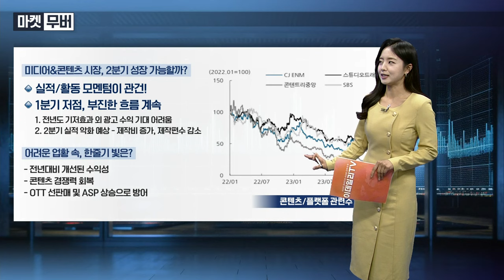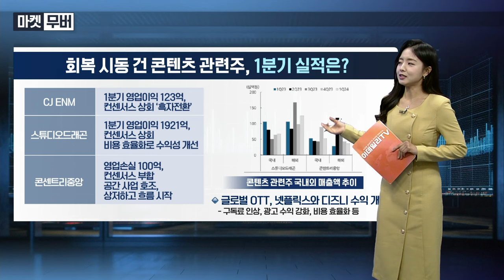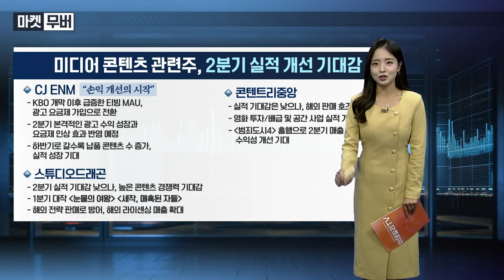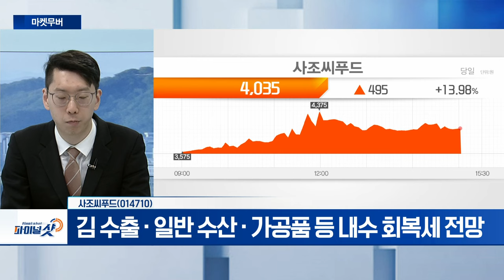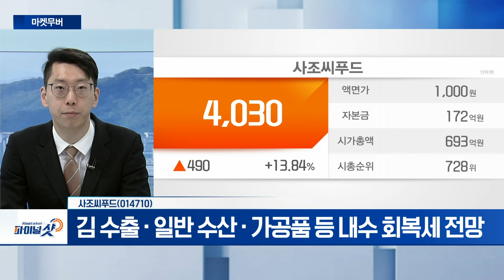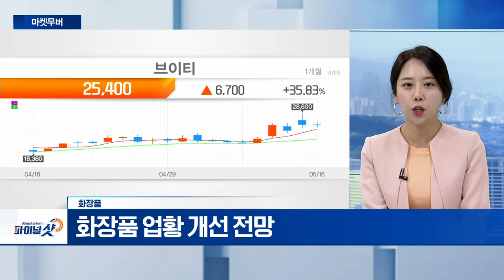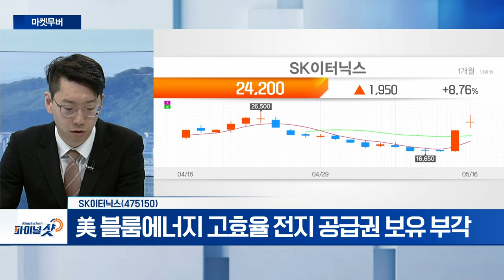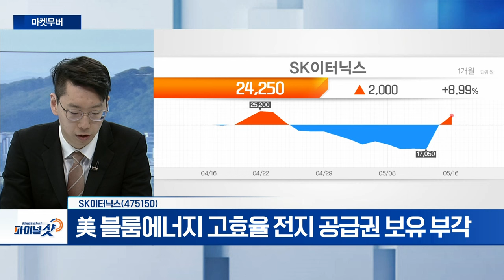사조씨푸드, 화장품, SK이터닉스 | Final Shot (20240516)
사조씨푸드(014710)
- 전남 1,200억 규모 수산식품 수출단지 내년 완공
- 김 수출‧일반 수산‧가공품 등 내수 회복세 전망

- 주요 화장품 업체 1분기 호실적 기록
- 화장품 업황 개선 전망

SK이터닉스(475150)
- 美 블룸에너지 고효율 전지 공급권 보유 부각
- 연료전지‧ESS 포트폴리오 강화